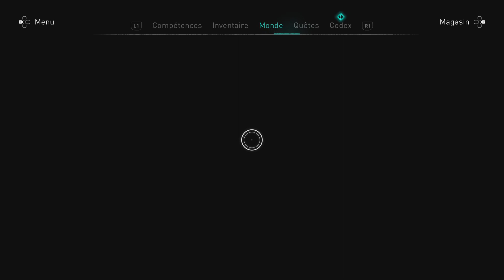Assassin's Creed Valhalla #7